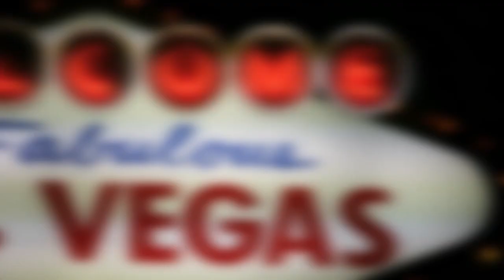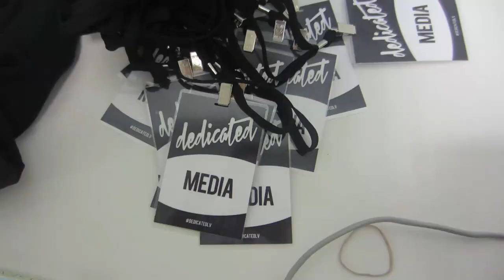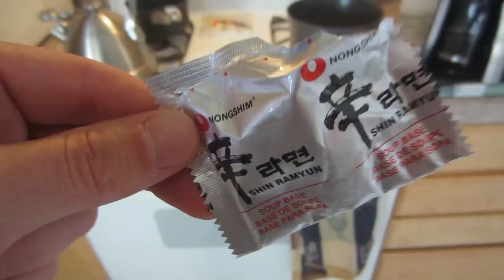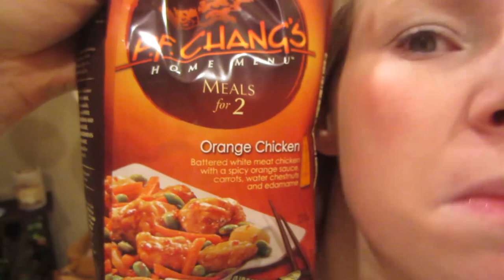HAIRCUT!? New Vlog and Dedicated Conference Week -- June 24, 2013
Vlog Camera We Use: